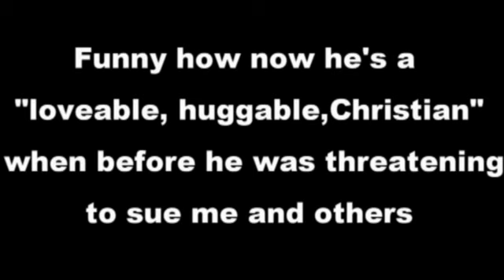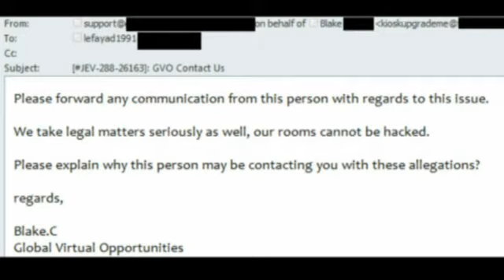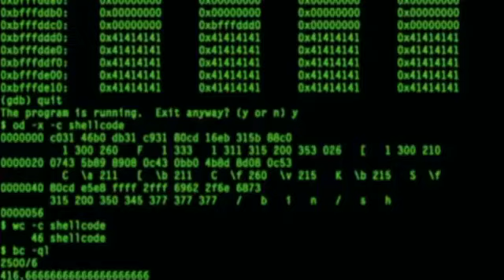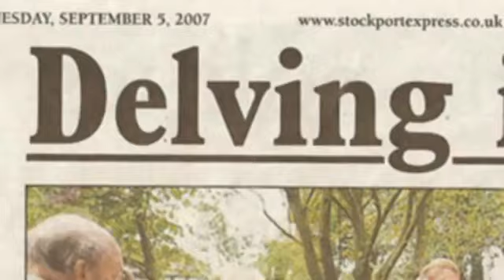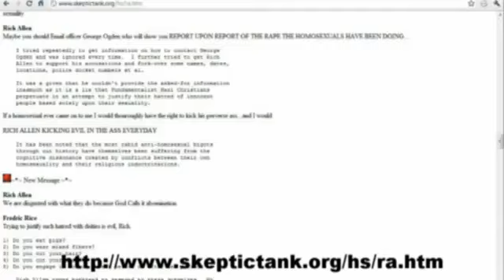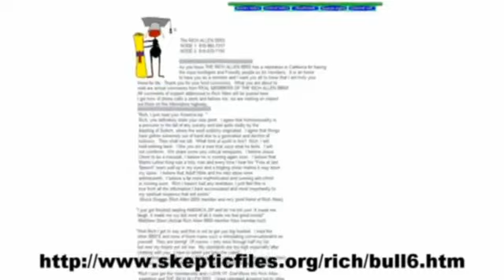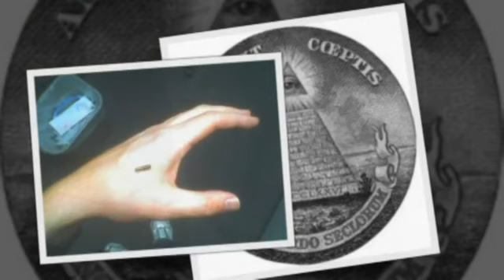ShockofGod Hateful Bigot - A Shocking Exposé (Mirror)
In before Cid Silverwing calls ShockOfGod a "heretic"
Cid means the person is committing heresy against society, logic or reason.
In this context Shock of God could legitimately be called a heretic.